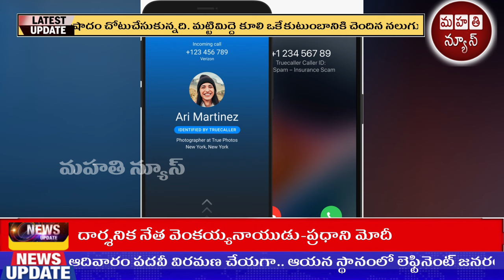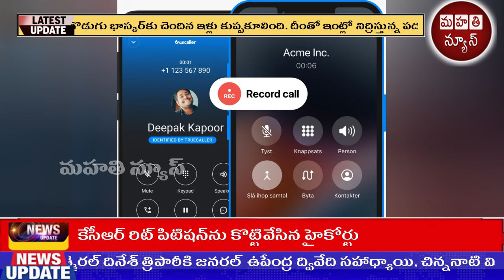ఇక మొబైల్ లో ట్రూ కాలర్ అవసరం లేదు